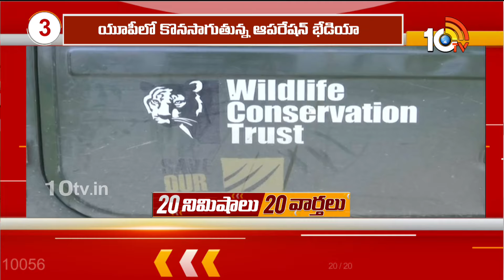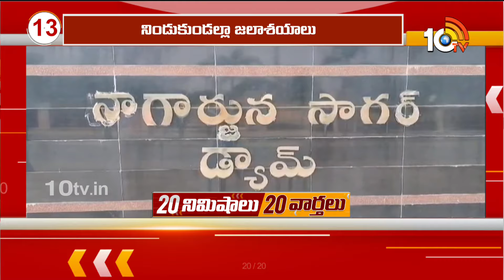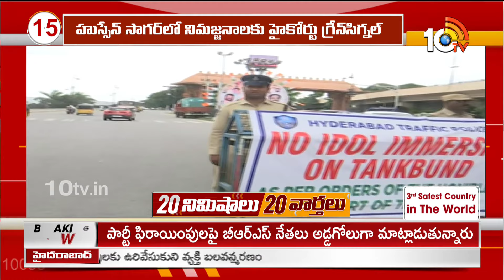TOP 20 News | CM Chandrababu Comments | Manipur Students | Kolkata Doctor | Weather Update | 10TV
10TV is one of the Largest Content producing Telugu News Channel in Telugu States. Its one of the leaders in the production and broadcasting of un-biased and comprehensive news.
10TV offers round the clock coverage of latest breaking news and unique mix of news bulletins, current affairs and Entertainment programmes.
10TV Youtube Channel offers Latest News from Telugu States, Politics, Entertainment, Health, Sports Lifestyle, Devotional, National News, International News and lot more.!

హాయ్,
10టీవీ యూట్యూబ్ చానల్‌కి స్వాగతం. 10టీవీలో ప్రసారమయ్యే కథనాలతో పాటు ఆసక్తికరమైన మరెన్నో అంశాలను 10టీవీ యూట్యూబ్ చానల్లో మీకు అందిస్తాం. మా వీడియోలలో మీకు నచ్చిన వాటిని మాకు తెలియజేయండి. అలాంటి మరిన్ని కథనాలను మీకు అందించేందుకు ప్రయత్నిస్తాం. నచ్చిన వీడియోలను మరింత మందికి షేర్ చేయండి. చానల్‌ను సబ్‌స్క్రైబ్ చేయడం మరిచిపోకండి. ధన్యవాదములు.!